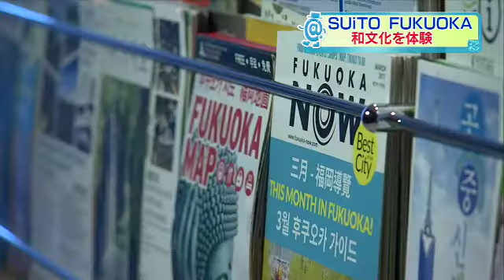ウォッチ@24（5 1 OA）SUiTO FUKUOKA 和文化を体験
補足説明
福岡・佐賀エリアで唯一の”深夜のローカルニュースワイド番組”：
「ウォッチ＠２４」のアジチャン・コーナーで５月１日に放送。
ＳＵｉＴＯ　ＦＵＫＵＯＫＡ　和文化を体験

★RKB番組「ウォッチ＠２４」
（月～木　23:56～24:10　　金　24:15～24:25）

投稿者：ウォッチ＠２４